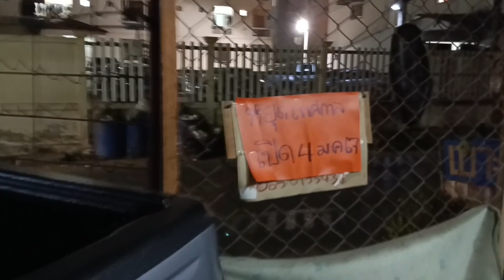เก็บของหยุดเทศกาลพรุ้งนี้เช้าออกเดินทาง